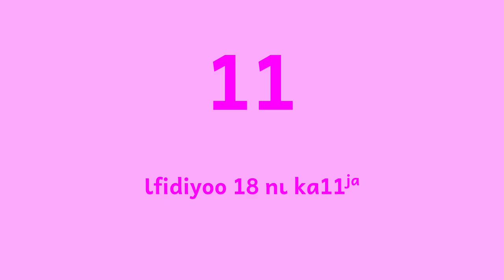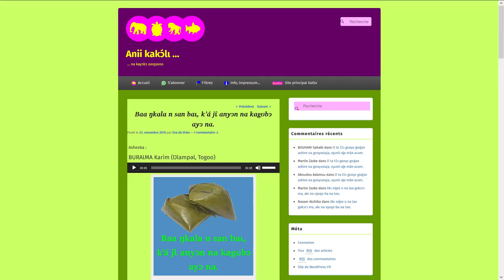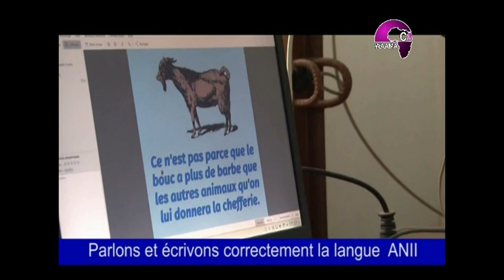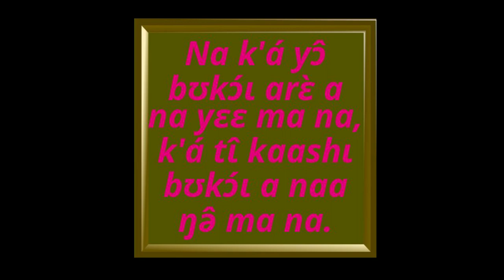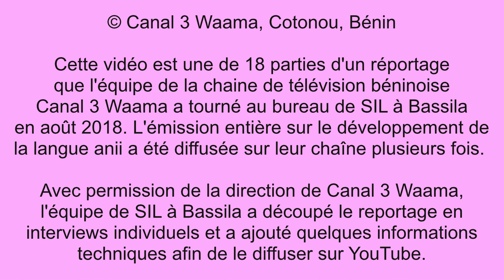11 Les proverbes anii deviennent jolis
IBRAHIM INOUSSA Malokia montre comment l'équipe décore les proverbes anii avec le logiciel Scribus, les traduit en français et les publie sur un site web. Cette vidéo est la onzième de 18 parties d'un réportage que l'équipe de la chaine de télévision béninoise Canal 3 Waama a tourné au bureau de SIL à Bassila en août 2018.